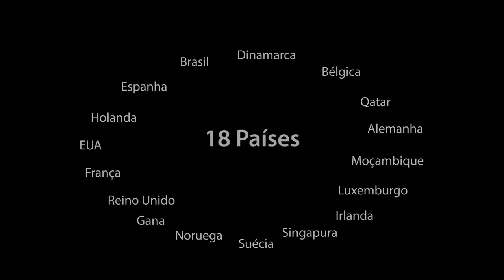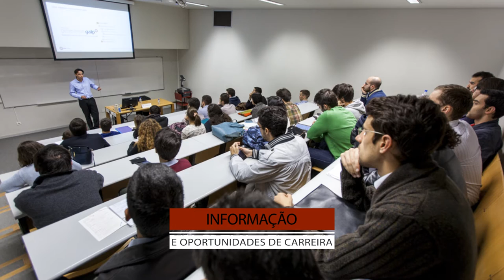Mensagem Alumni Dia da FEUP 2017